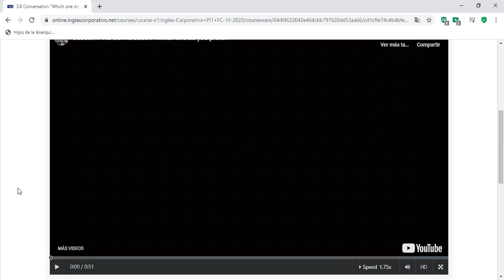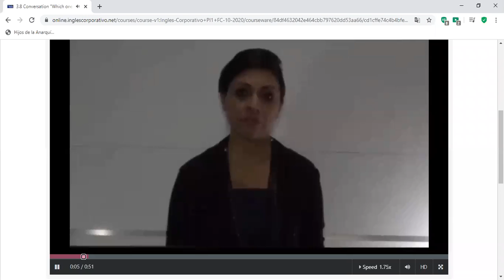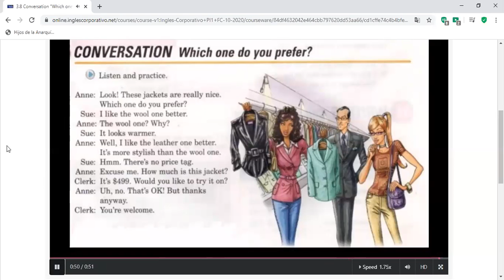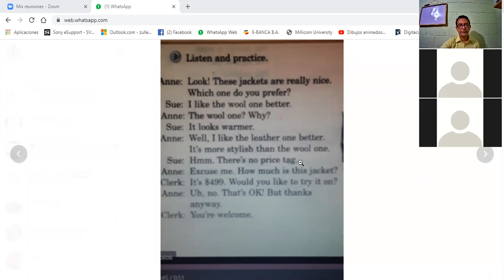Ingles Corporativo-Class 7. Preferences. 05-11-2020